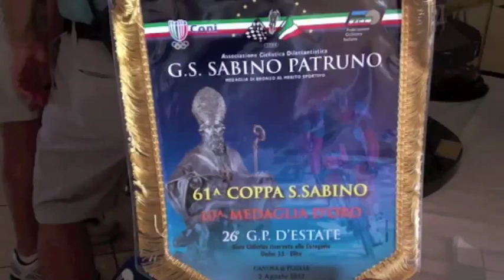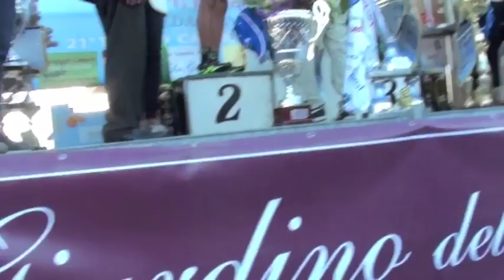COPPA SAN SABINO - CANOSA DI PUGLIA - 2/8/2012 -CICLISMO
Nicola Gaffurini vince la 61a Coppa San Sabino,dominata dalla squadra Delio Gallina Colosio S. Inox. La 61a Edizione della Coppa San Sabino (10a Medaglia d'Oro - 26°Gran Premio d' Estate, valevole per la challenge 21° Trofeo Cappello D'Oro), riservata alle categorie Elite ed Under 23 , passerà agli  annali del ciclismo per la brillante vittoria ottenuta da Nicola Gaffurini, giunto sul traguardo, mano nella mano con il compagno di squadra, il colombiano Quinterno Artunduaga, al termine della  gara dominata dalla "Delio Gallina Colosio S. Inox " che ha colorato di verde il podio, piazzando  tre corridori ai vertici della classifica finale e ben quattro tra i primi cinque ad eccezione di  Chianese Marco  della Team Palazzago, giunto al quarto posto. La squadra lombarda guidata egregiamente dal d.s. Cesare Turchetti ha condotto una gara sempre all'attacco sin dai primi giri, sfiancando gli avversari, tra i quali il campione italiano di categoria Di Serafino Matteo della Vega Pref. Montappone ed il vincitore della passata edizione Donato  De Ieso, della Vejus. Un vero capolavoro a coronamento di  un lavoro di gruppo, davvero unito e coeso, grazie all'esperienza acquisita  negli anni scorsi sotto il sole cocente di Canosa di Puglia (BT) sempre tra i primi a condurre la gara e ad un passo dal trionfo, festeggiato il 2  agosto  a spruzzi di spumante offerto dalle hostess del Giardino del Mago Ricevimenti.
La tradizionale corsa ciclistica nazionale in onore del santo patrono di Canosa di Puglia(BT), la più sentita dagli sportivi  e appassionati del sud Italia, presenti in massa lungo il percorso, a tratti duro e selettivo, si è sviluppata su un circuito  urbano ed extraurbano,  ripetuto 12 volte, di cui uno turistico,  per un totale di 110 km percorsi in 2h.45 sec. alla media di 39,960 km/h. Prima della partenza della corsa è stato osservato un minuto di raccoglimento per ricordare  la memoria di tre appassionati di ciclismo Nicola Grimaldi, Maria Gala Matarrese e Loretta Maria Bonghi recentemente scomparsi, seguito da un commosso applauso di tutti i presenti unitamente ai  parenti invitati per l'occasione. Dei 110 corridori partiti, in rappresentanza di 16 squadre, in 17 hanno terminato la gara che ha visto Nicola Gaffurini(classe 1989) al primo posto davanti a Quinterno Artunduaga e Corrado Lampa della Delio Gallina Colosio S. Inox. Nell'intervista di fine gara il vincitore La manifestazione ciclistica canosina, una classica del sud Italia,  ancora una volta organizzata impeccabilmente dall'Associazione Ciclistica Dilettanti Gruppo Sportivo Sabino Patruno, medaglia di bronzo al merito sportivo, è stata onorata dalla presenza di Stefano Bortolotti,  speaker ufficiale del Giro d'Italia che ha commentato da par suo, con stile ed eleganza linguistica, tutte le fasi della corsa fino alle premiazioni con gli interventi del presidente della Provincia Barletta Andria Trani Francesco Ventola, del sindaco di Canosa Ernesto La Salvia, dell'assessore allo sport Gianni Quinto, di Mons. Felice Bacco, dell'artista Antonio Lomuscio, dei titolari delle ditte sponsorizzatrici e di patron Sabino Patruno raggiante per aver ospitato i migliori corridori di categoria nella gara  in onore del patrono San Sabino. La corsa molto apprezzata  sia a livello  regionale che  nazionale, di altissimo valore tecnico e sportivo, sarà trasmessa in TV, mercoledì 8 agosto alle ore 20,00, sui canali 835 della piattaforma SKY da "AB Channel" e sul digitale terrestre 131 da Rete Italia a cura dell'inviato Nicola Carlone e dell'operatore delle riprese Luigi Leo. Un appuntamento da non perdere per tutti gli sportivi e amanti del ciclismo ed in particolare della Coppa San Sabino sotto i riflettori dell'informazione a 360°,  importanti veicoli per la promozione e valorizzazione delle attività turistiche ed economiche commerciali presenti sul territorio. Bartolo Carbone